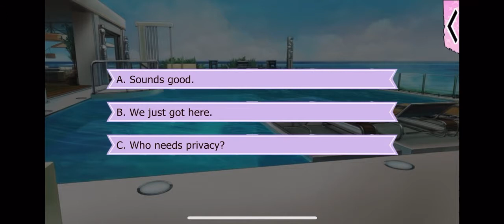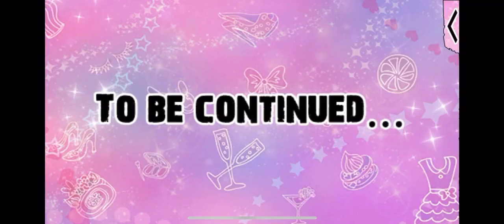Aurora Season 2 Episode 1